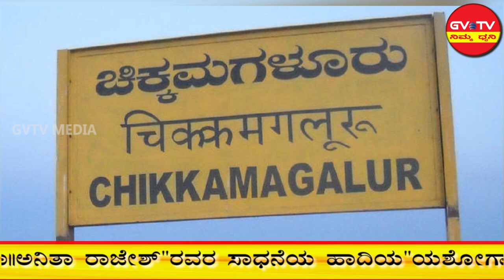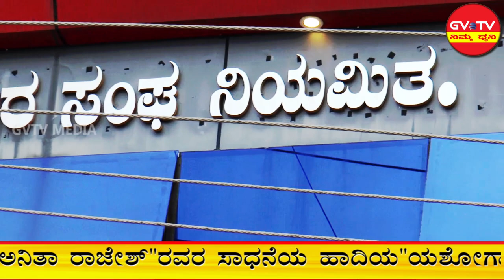ಹೊಸದುರ್ಗದ ಹೆಮ್ಮೆಯ ಸಾಧಕಿ"ಡಾ||ಅನಿತಾ ರಾಜೇಶ್"ರವರ ಸಾಧನೆಯ ಹಾದಿಯ"ಯಶೋಗಾಥೆ"...GVTV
"ಡಾ||ಅನಿತಾ ರಾಜೇಶ್"ರವರ ಜೀವನಚರಿತ್ರೆ.